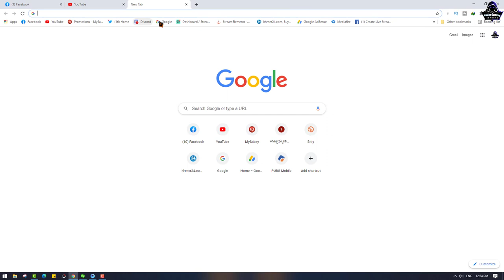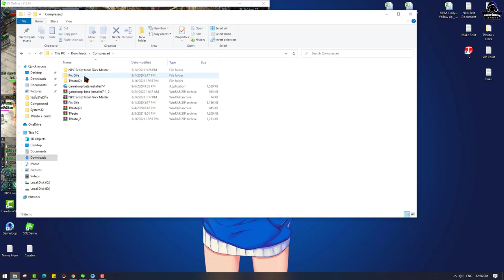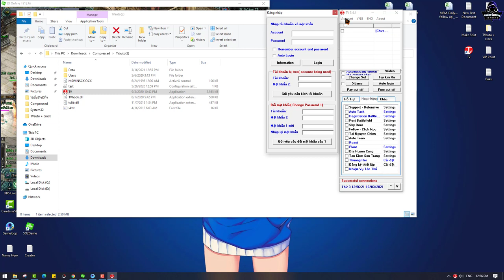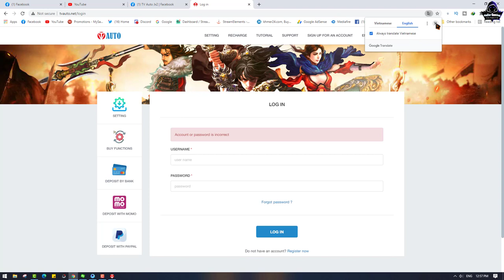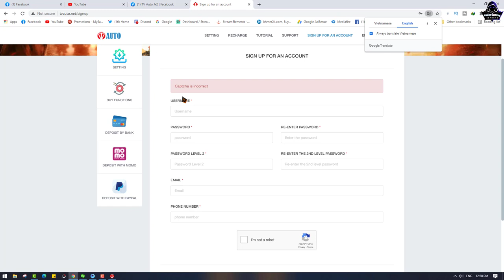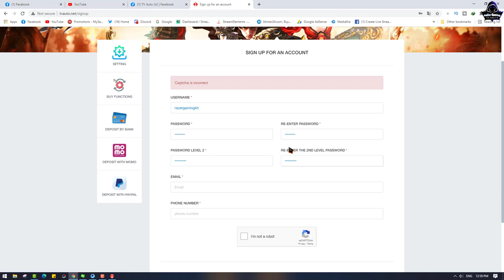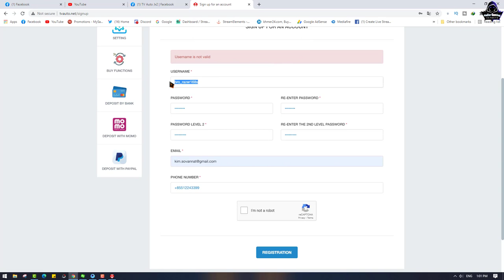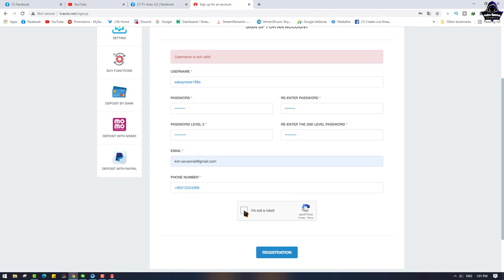JX2-របៀបបង្កើត Account TV Auto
❣️ Hi I'm RaZer Gaming❣️
Well Come To RaZer Gaming
បើស្រឡាញ់និងចូលចិត្តការលេងរបស់ខ្ញុំ
សំរាប់ VIDEO បន្ថែមទៀតអ្នកទាំងអស់គ្នាអាចចូលមើលនៅក្នុង Channel YouTube របស់ខ្ញុំបានតាមរយះតំណរខាងក្រោម :
Account number: 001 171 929
System User : Laptop
1-Asus TUF Gaming FX504 Series
2-CPU: Core i7-8750HHQ 2.2GHz
3-SSD: 256GB
4-HDD: 1TB
5-RAM: 16GB
6-Screen: 15.6 inch FHD
7-VGA: Nvidia Geforce GTX1050 4GB